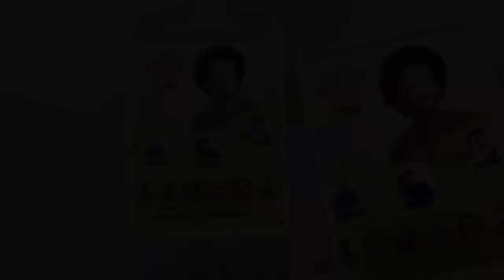Mestyat Betna | ባይቶ ስዊዘርላንድ ንኤርትራዊያን ዝምልከት ክልተ ዓበይቲ ውሳኔታት ኣሕሊፉ!